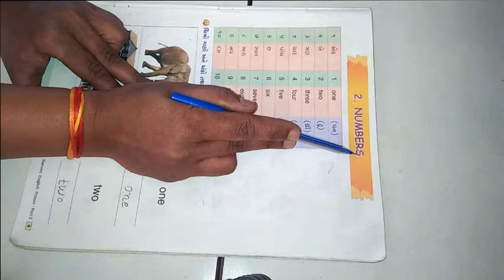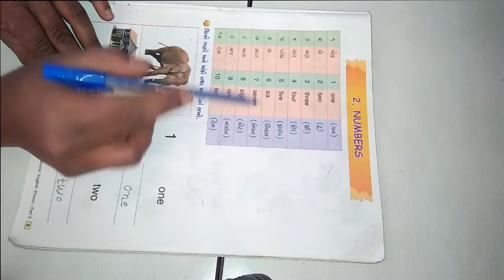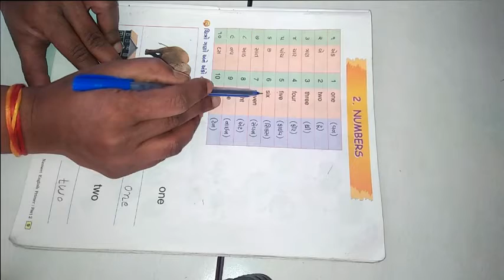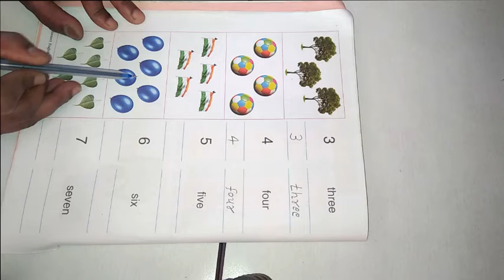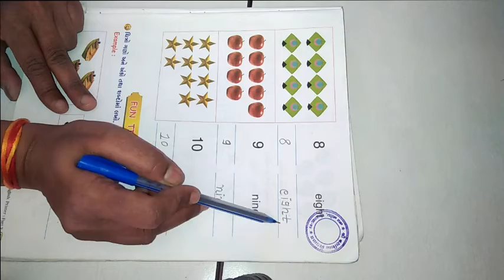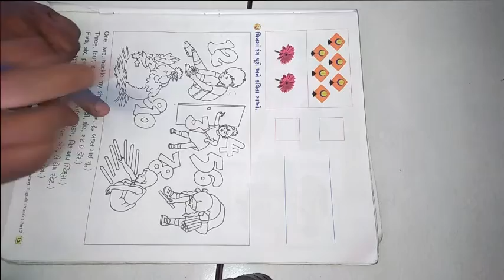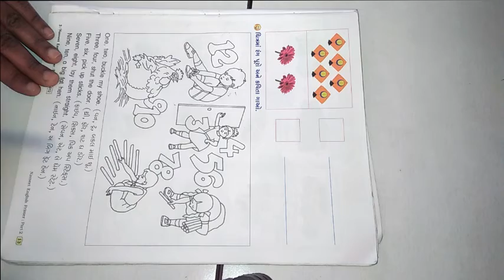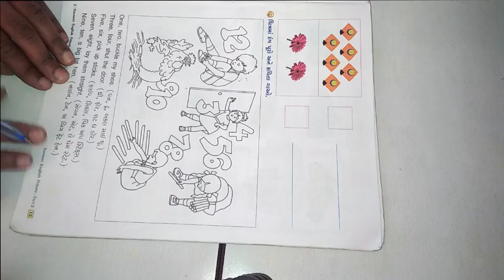ધોરણ ૨ વિષય અંગ્રેજી Lesson 2 Numbers